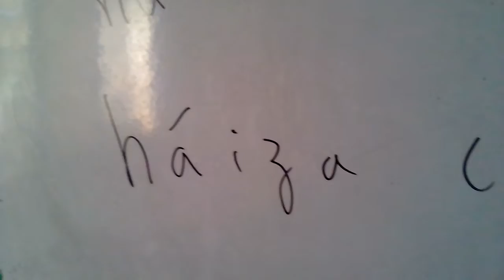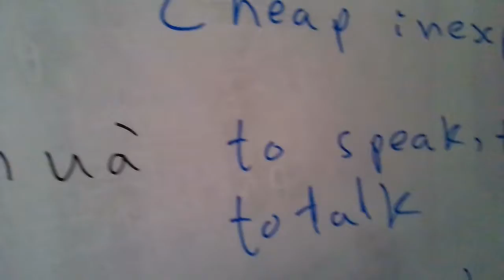Chinese vocabulary lesson part 17